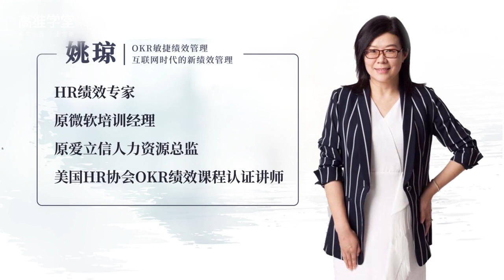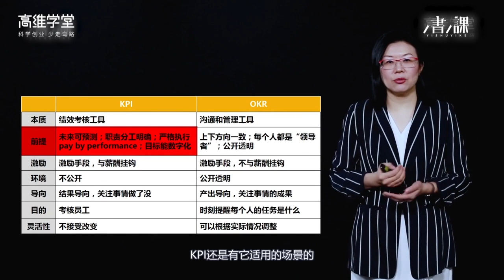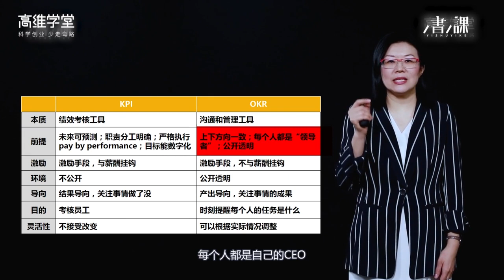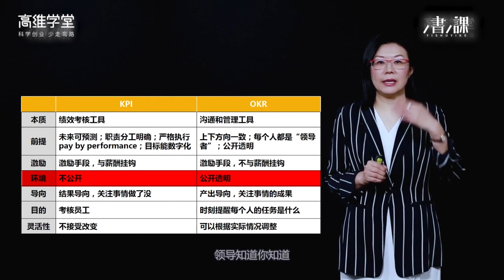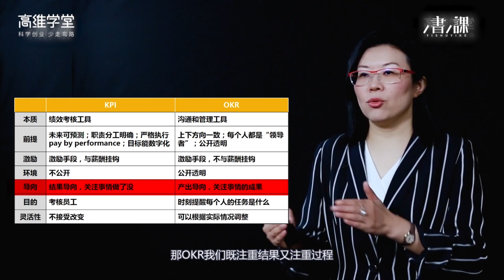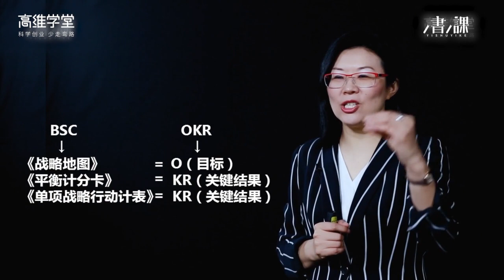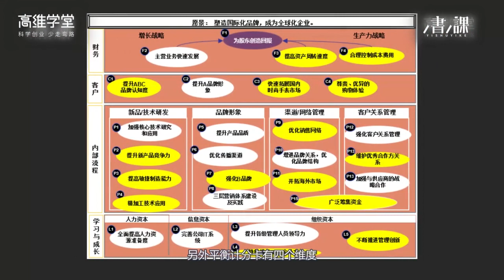第六讲 KPI、BSC 与 OKR之间的区别和关系【姚琼 . OKR 敏捷绩效管理13讲】